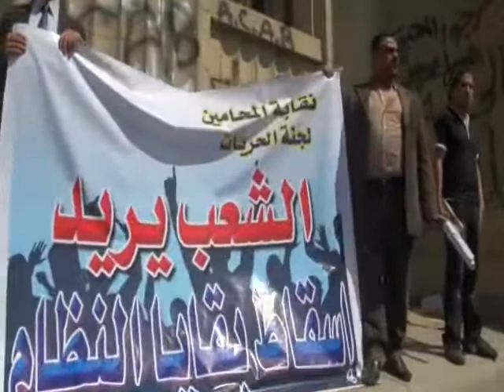حورات مع أهالى الشهداء وسط المتظاهرين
حورات مع أهالى الشهداء وسط المتظاهرين عن حق الشهداء